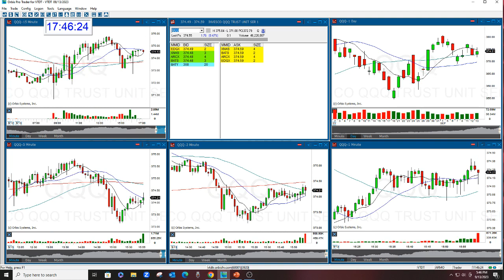Play Of The Day AAPL 9-13-2023